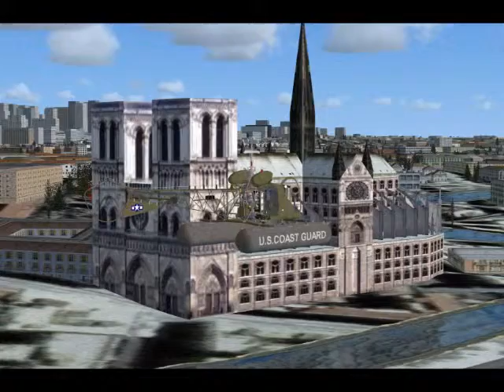FSX - My Screenshots